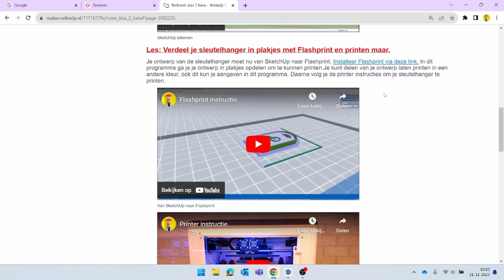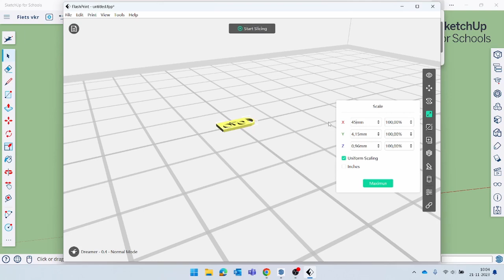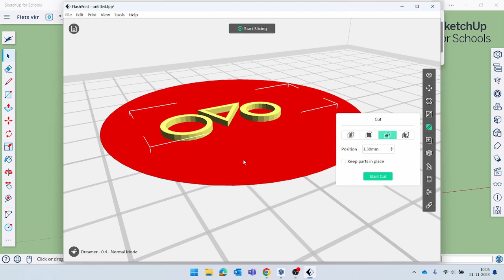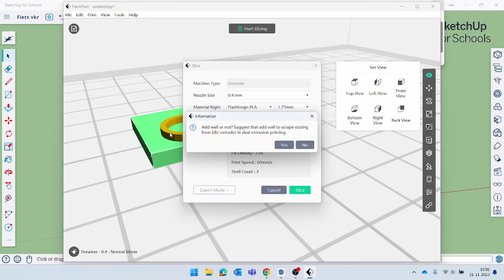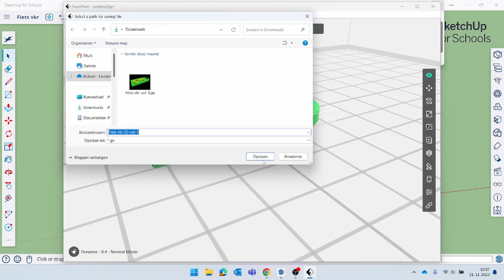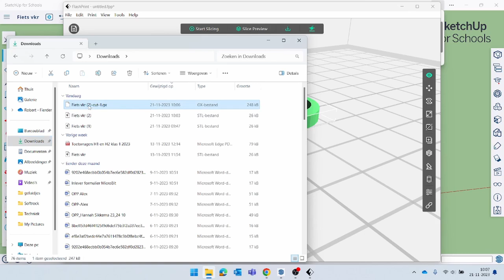Flashprint instructie v3